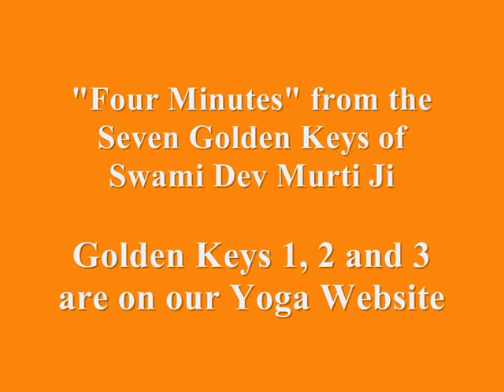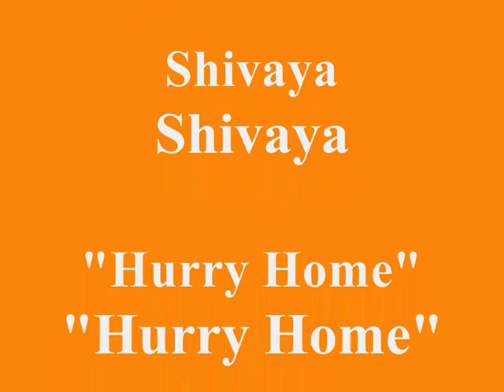[2003] "Four Minutes" to Change the World - The Yoga of Swami Dev Murti Ji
The Yoga of Swami Dev Murti Ji contains The Seven Golden Keys.  In his lectures Swami Ji mentions the "Four Minutes", referring to Golden Keys 4 to 7, which can change the world in terms of health, fitness, cleansing, purification, relaxation and peace.  These "Four Minutes" are the Crown Jewels of Yoga and are briefly described below.

Neti Kriya - the video demonstration shows Sutra Neti (using a medical quality rubber chord).  Neti Kriya cleanses and purifies the nasal passages and the associated nerve centres.  Approximately 80% of diseases above the diaphragm are eliminated by Neti Kriya.

Nauli Kriya - the video demonstration shows several different Nauli abdominal exercises.  Nauli Kriya massages all the major and minor organs in the body.  Approximately 80% of diseases below the diaphragm are eliminated by Nauli Kriya.

Bhastrika Pranayama - the video demonstration shows three different types of Bhastrika Pranayama, which is referred to as the Queen of Pranayama.  Bhastrika Pranayama strengthens the Pranic/Energy/Astral/Subtle/Light body as well as the physical body.

Crocodile Exercises - the video demonstration shows exercises 7A and 7B from the full Crocodile Course on the back.  There are at least 10 Crocodile Courses in total.  The Crocodile Exercises provide a Self-Chiropractice ("autochiropraxis") of the spinal chord and are the King of Exercises.  The Crocodile Exercises are very important as a foundation for the more advanced practices.

By pure synchronicity (ie a fortuitous meaningful coincidence) each of the Golden Keys shown in the four clips is about a minute in length.  Although it is possible to do the "Four Minutes" in four minutes, the use of the word "Minute" is intended to imply an important item or bullet point (as in Meeting Minutes), rather than 60 seconds.  Alternatively, it could be viewed as an encouragement to everyone to practice for at least four minutes on a daily basis.

As well as the video clips of my demonstrations of the "Four Minutes", the video shows photographs of my teachers Jack Boulton and John More, their teacher Swami Dev Murti Ji and his teacher "Shri 1008".

My apologies for the low resolution of the video, it was taken with a camera with video functionality.  However, we now have a Sony video camera so future videos will be much better quality.  Future videos are planned to be released on a regular basis and will explain the whole of the Introduction to Yoga course, which is normally a 14 week course with a 90 minute class per week.

Please feel free to make comments or ask any questions about the "Four Minutes" or any of the other Golden Keys.  Namaste and Hari Om.

Bhavin
Bhav Murti
TheYogaMan